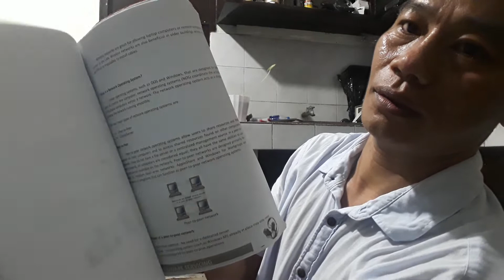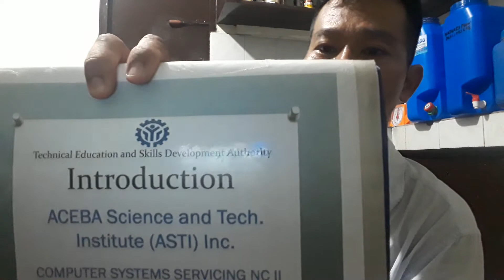July 11, 2021